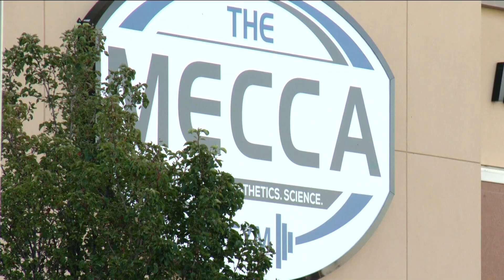Boise man arrested following shots fired near gym in Meridian, identified as suspect in burglary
Garden City Police said officers responded to a break-in near Glenwood Street before 7 a.m. on Thursday. The suspected burglar is 34-year-old Jacob Williams.